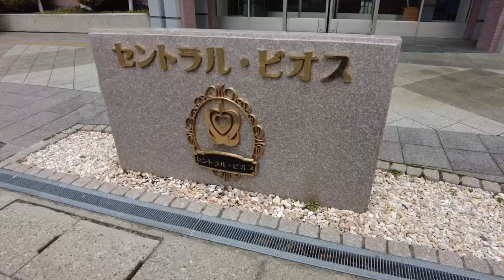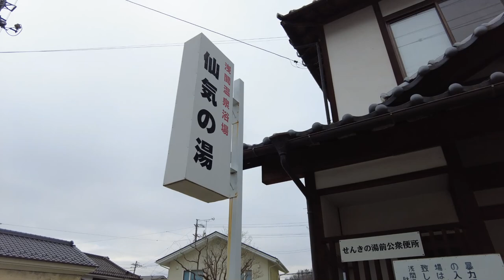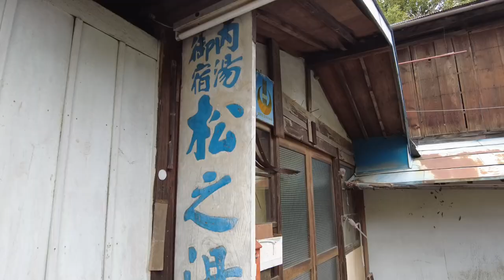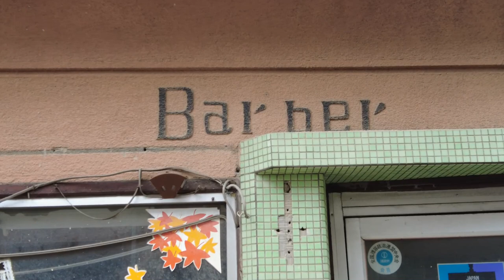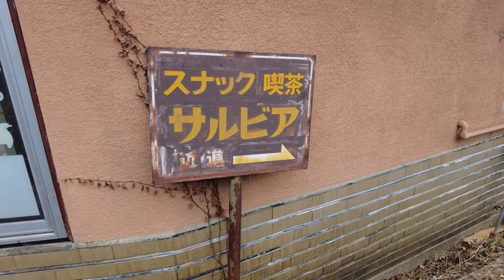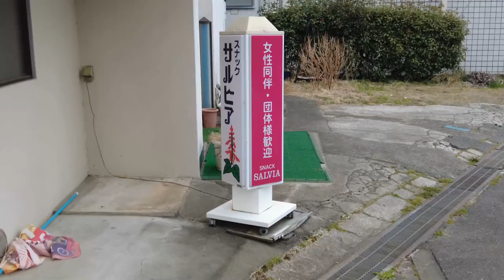西の歓楽街と郊外の遊里の町並み／松本後編（長野県）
Buramanbo Matsumoto Part ２(Nagano Prefecture) /West entertainment district and suburban Yukaku townscape

北アルプスを背景に国宝松本城を中心に据えている松本の街は、私が一番好きな街で、全国で最も訪れている地方都市です。ところが、まだ動画で撮影していないことに気づき、今回歩くことにしました。Webサイト版の「集落町並みWalker」の印象記で、2004年2月にじっくり歩いていましたので、その時と同じルートで18年の変化をレポートします。

松本大手
大手は松本城と女鳥羽川の間のエリアで、南北に走る大名通り（旧善光寺街道）で東西に分かれる。松本城に突き当たる大名通りは業務ビルが建ち並ぶメインストリートで、その背後に繁華街・歓楽街が広がっている。
東の繁華街は戦前・戦後の建物が密集しており、一大飲食店街になっている。西は近年区画整理され商店街がなくなったが、松本城に近い処に住宅街や歓楽街が残っている。

松本横田
長野県では、明治11年（1878年）に長野市の鶴賀、上田市の常盤城、松本市の横田の３カ所に遊郭がつくられた。かつては、松本電鉄浅間線（松本～浅間温泉）が通じており、車庫が併設された同線の拠点駅があった。現在、新浅間温泉と呼ばれており寂れた旅館街となっている。
　周囲は郊外の農村が宅地化された住宅地。地図を見るとその中に大通りをセンターに配した田の字形街区が見えるので、明らかにここが旧遊郭であったとわかる。街には営業を続けている旅館がまだ多くあり、伝統様式を規範とした旧遊郭らしい建物も若干だが残っている。温泉であることで旅館街としてなんとか存続し得ているのであろう。

浅間温泉
浅間温泉は、平安時代、土地の豪族犬飼半佐衛門によって発見され「犬飼の湯」と呼ばれた。浅間温泉と呼ばれるようになったのは中世とされる。江戸時代に入ると、浅間温泉には初代松本藩主石川数正により「御殿湯」がおかれた。同時に、城主や臣下の武士たちの別邸が建ち並び、この頃より浅間温泉は「松本の奥座敷」と呼ばれることになった。現在、この御殿湯の詰所跡が枇杷の湯として残っている。また、浅間温泉は文人に愛され、正岡子規らアララギ派発祥の地としても知られ、与謝野晶子や竹久夢二ら多くの文人墨客が訪れ、この地で多くのすぐれた作品を残している。
浅間温泉は山裾の館斜面の上に温泉街が形成されている。山の手通りは、小柳湯から飯田屋別館までがかつての「浅間の宿」で、木造の旅館や共同浴場が見られる。小柳湯から下る坂道には大きな屋敷地が見られ、奥座敷の面影を残している。